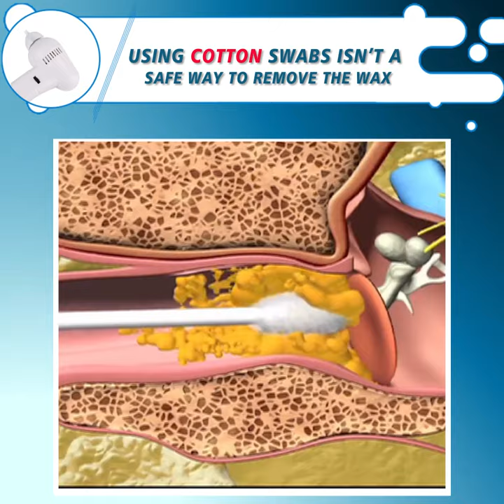Electric Ear Wax Remover - Better than cotton swabs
Ear cleaner is the safe and effective way to clean and dry your ears! The secret is safe and gentle suction. Simply attach the silicone tip and insert in ear. Cotton swabs push was and debris further into the ear, which can damage the ear drums. gently draws dirt particles and moisture out of the ear. is powerful yet gentle and features an examining light on the tip and is cordless. Uses 2 AA batteries (not included) Say “Goodbye” to cotton swabs with ear cleaner! Electric Ear Wax remover cleaner vacuum removal kit Ears clogged with wax can cause miscommunication, uninformed decisions and missing out on punch lines. Watch as your social life takes flight after you make full use of this vacuum ear cleaning system, design for a painless and effective ear-cleansing routine. This deal gets you: Vacuum Ear Cleaning System Cordless operation Quiet, safe and effective Safety guard prevents it from going in too far Non toxic silicon The ear cleaner is painless Easy-to-operate switch Comes with a earwax case for easy cleaning Filter can be cleaned easily Package Include: Ear Cleaning Device Reusable Silicon Tips and cleaning Brush Weight: approx. 125 g Power: 2 x AA battery(Not Included)